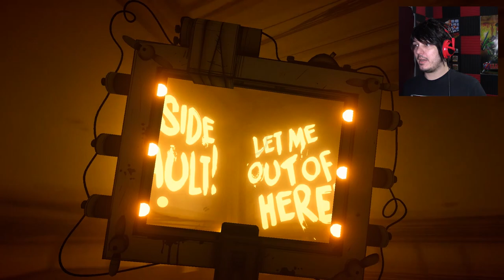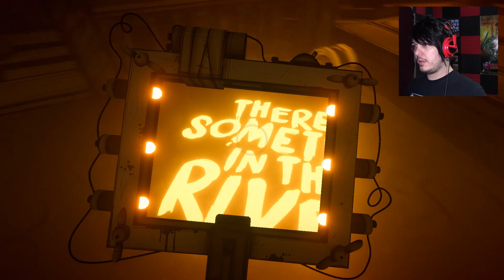The Looking Glass Reveals ALL | Bendy and the Ink Machine: Chapter 5 (ep 1)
Henry is held prisoner by Alice and... Tom? And, we receive a new gadget!!

Wanna send me stuff? Send it here:
United States